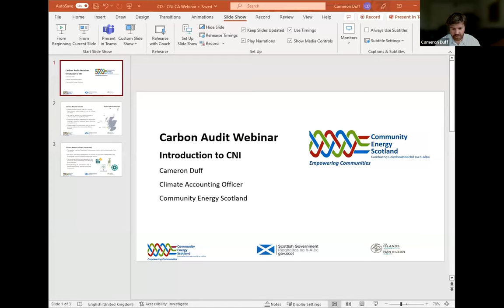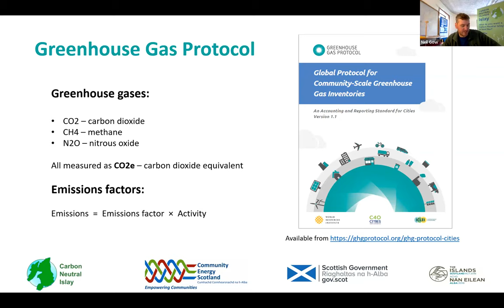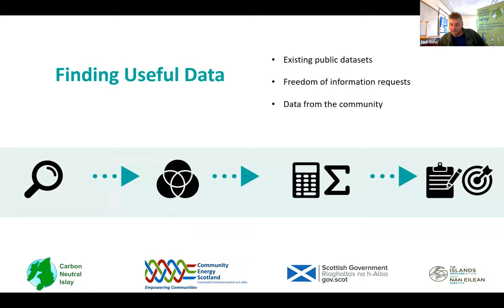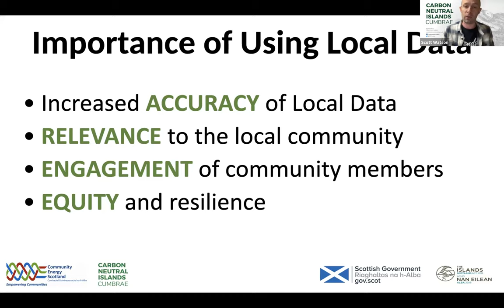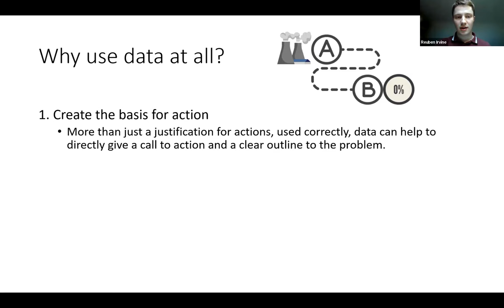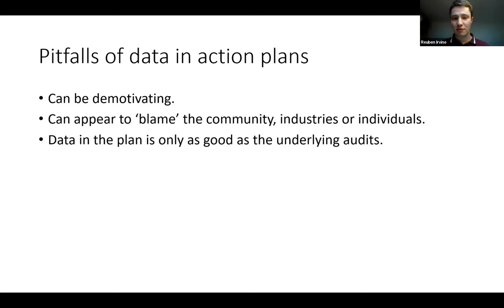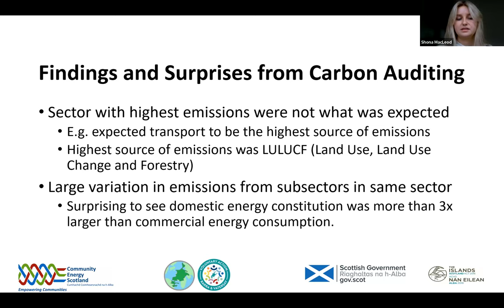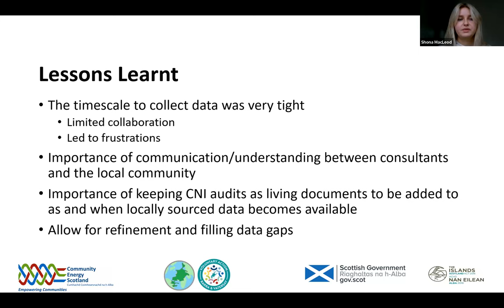Carbon Audit community decarbonisation webinar 240523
Presented by the Carbon Neutral Islands team, which is funded by the Scottish Government, key areas of the communities audit project to date are shared, followed by a Q&A session.